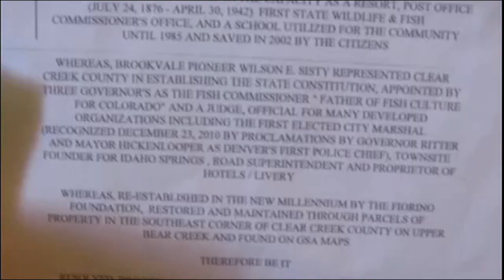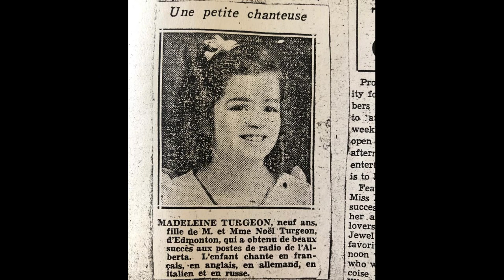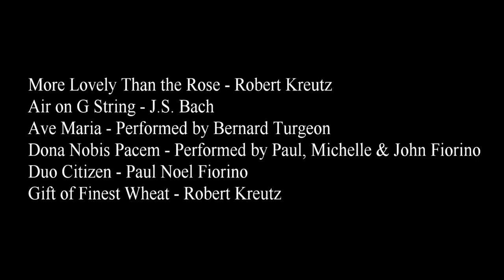Celebration of Life Service for M. Madeleine (Turgeon) Fiorino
Service held on 10-1-21. One last time on the silver screen courtesy of Elvis Cinemas at Tiffany Plaza. An item of note, my grandfather, an husband to my grandmother for almost 72 years, was the architect of Tiffany Plaza.

0:00 Prelude - More Lovely Than the Rose - Robert Kreutz
2:00 Welcome
2:28 Grandmere's Prayer
3:00 Air on G String- J.S. Bach
6:24 Scripture- 2nd Timothy 1:6-7, Jeremiah 1:4-5
7:45 Excerpt from "Reflections of a Simple Soul"
9:30 Eulogy from Deb Schlag
17:17 Open Microphone Session
33:40 Duo Citizen by Paul Noel Fiorino
34:50 Ave Maria performed by Bernard Turgeon
40:00 Dona Nobis Pacem Performed by Paul, Michelle and John Fiorino
41:24 Scripture - Matthew 5:3-10
42:09 Ms. Senior Colorado Video
46:32 Celebration of Life Slideshow
58:57 Closing Remarks and Prayer - The Prayer of Saint Francis of Assisi
1:00:50 Postlude - Gift of Finest Wheat - Robert Kreutz